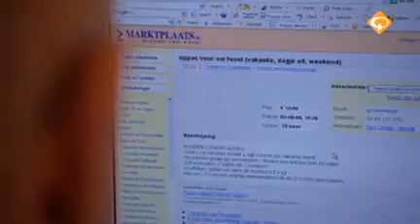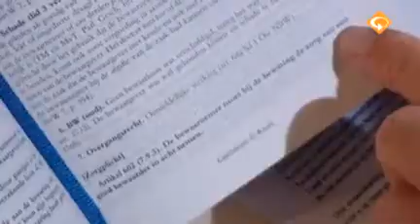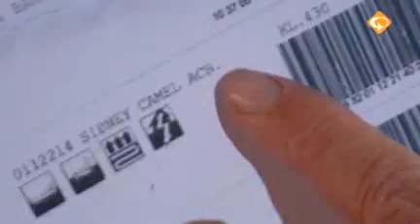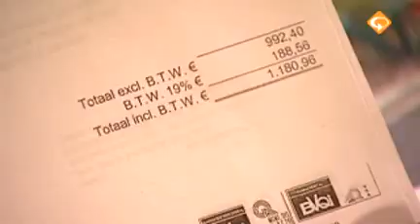De Rijdende Rechter - Aflevering 15 | Pas op voor de hond en Kort door de bocht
* Tack för att du tittat! Ha en bra dag!

✐ Den här videon är rent fanatiserad, om du (ägare) vill ta bör den här videon, vänligen kontakta oss direkt innan du gör någonting.

/playlist?list=PLXby1rdYWAUo7fyTTc7iPUXKBc7gYr16y

De Rijdende Rechter 19 Pas op voor de hond
Dinsdag 15 mei 2007
Bert en Willeke Hazeleger besluiten dit jaar eens op vakantie te gaan zonder hun hondje Zenja. Via marktplaats zoeken ze een oppas die hun hond onder zijn hoede kan nemen. Het echtpaar komt uit bij Daniëlle Busink in Apeldoorn. Maar zodra de logeerhond bij haar is afgeleverd begint de ellende: Zenja poept op het tapijt en maakt ruzie met de eigen honden van Daniëlle. Omdat de honden niet samengaan bindt Daniëlle Zenja buiten aan een boom onder buurttoezicht. Maar dan bijt de hond de broek van een buurjongen kapot. Daniëlle betaalt 50 euro aan schadevergoeding voor een nieuwe broek en brengt Zenja naar een ander oppasadres. Terug van vakantie wil Bert zijn geld terug. Daniëlle heeft volgens hem niet goed op de hond gepast. Daniëlle wil schadevergoeding voor haar vervuilde tapijt. Aan De rijdende rechter de taak om dit conflict op te lossen.

De Rijdende Rechter 20 Kort door de bocht
Dinsdag 22 mei 2007
De familie Kinket eist een schadevergoeding van de gemeente. Ze wonen al jaren in het pittoreske stadje Hattem aan de drukke weg De Hogekamp, waar erg veel vrachtverkeer rijdt. Het vele verkeer in de straat is voor de gemeente reden om de boel eens goed op de schop te nemen. De weg wordt ingericht als 30 kilometerzone. Er komen nieuwe drempels, de weg wordt versmald en ook de bocht bij het huis van de familie Kinket wordt smaller gemaakt. De nieuwe maatregelen maken geen indruk op de vrachtwagenchauffeurs. Zij blijven over De Hogekamp rijden, maar kunnen de smalle bocht niet meer nemen. Het hek van de familie Kinket wordt sindsdien regelmatig kapot gereden. Zij willen dat de gemeente de schade vergoedt. Volgens de gemeente moeten ze de vrachtwagenchauffeurs zelf aansprakelijk stellen.